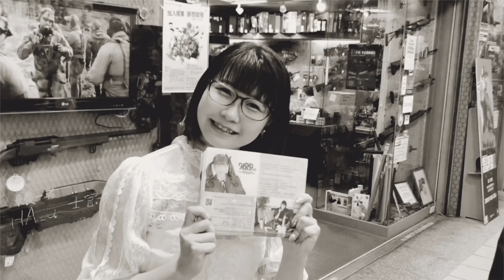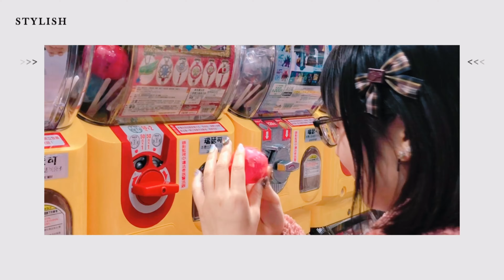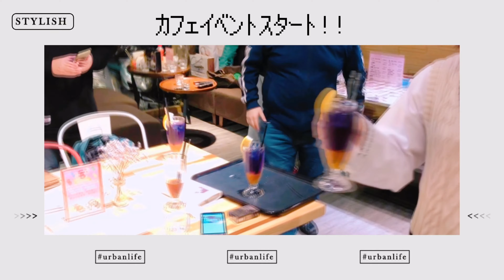【過去動画】台湾でアイドル武者修行DAY1（2019/02/02）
こちらは、私が2019年2月に台湾でアイドル武者修行した時の過去動画です。

【南にこ】
■メインTwitter

※毎日22:30〜23:00ぐらいから配信しています！

〒150-0001
東京都渋谷区神宮前1-7-5 七十五館ビル306号
株式会社lavプロダクション 南にこ宛

【所属事務所】
株式会社lavプロダクション